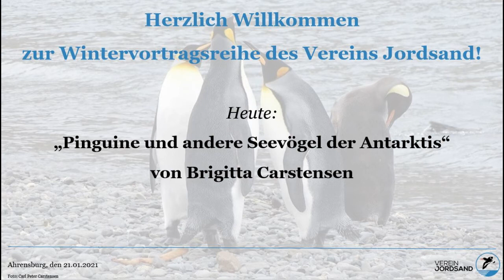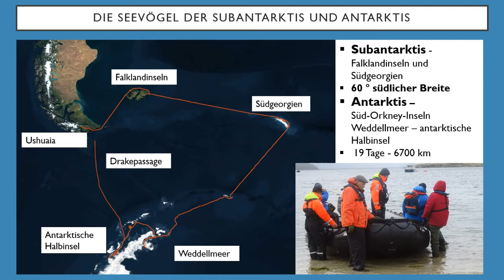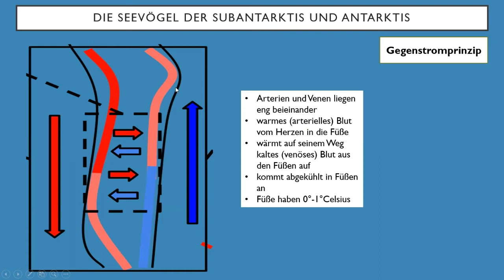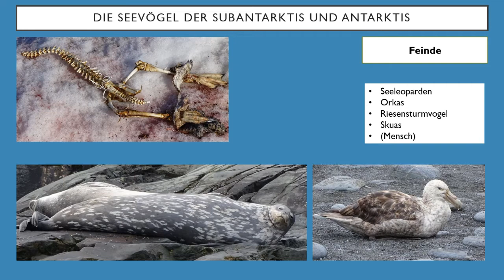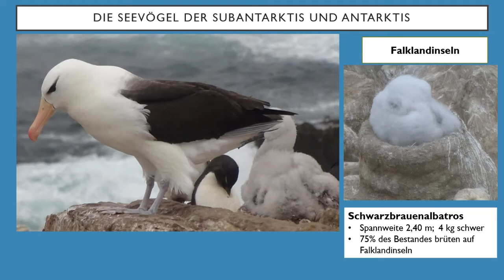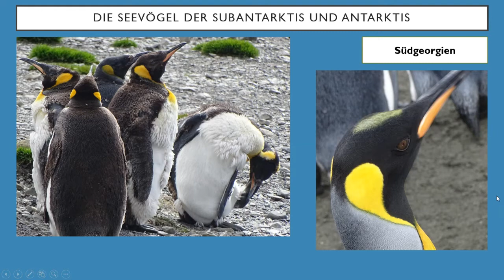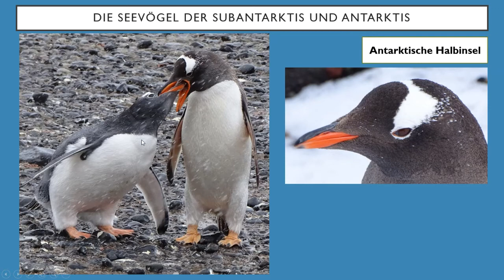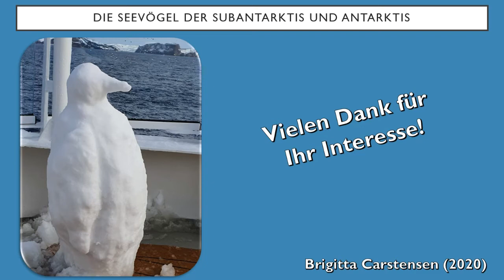Pinguine und andere Seevögel der Antarktis - Jordsand-Wintervortragsreihe 2021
Im Mittelpunkt des Vortrages von Brigitta Carstensen stehen sechs verschiedene Pinguinarten, die während einer Expeditionskreuzfahrt in die Antarktis im Februar 2020 beobachtet wurden. Aber auch andere Seevögel des Südpolarmeeres, wie der Schwarzbrauenalbatros, der Sturmvogel oder der Scheidenschnabel werden anhand eigener Fotos und kleiner Videosequenzen vorgestellt. Ergänzt werden die Tierportraits durch spektakuläre Landschaftsaufnahmen aus dem Expeditionsgebiet.

Wenn Euch der Vortrag gefallen hat, unterstützt gerne unsere Naturschutzarbeit an der deutschen Küsten mit einer Spenden

Ihr könnt auch Mitglied in unserem Verein werden.

Wenn Ihr beim Seevogelschutz mitmachen möchtet, findet Ihr alle Möglichkeiten für eine Mitarbeit.